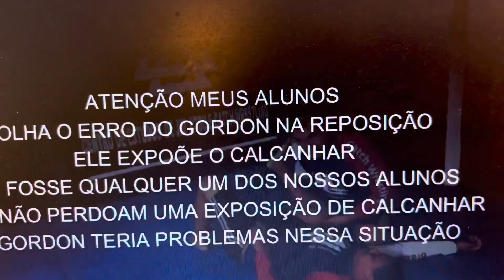Heel hook da reposição